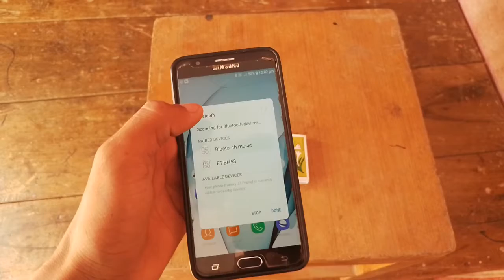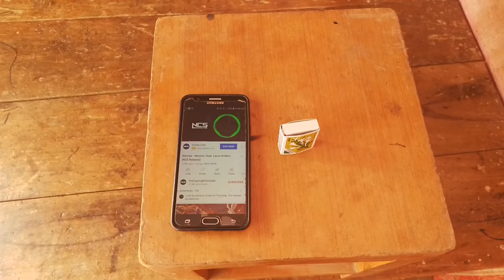How to Make Bluetooth at home | घर पर माचिस से बनाया bluetooth Earphone | bluetooth kasai banaye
welcome
 to RC Hindi experiment for you in this video in how to make bluetooth earphone from machis box at home

how to make bluetooth earphone at home
how to make bluetooth earphone at home in hindi
how to make bluetooth earphones at home very easy in hindi
how to make bluetooth earphones
how to repair bluetooth earphones
machis box ko bluetooth earphone
घर पर ब्लूटूथ इयरफोन कैसे बनाएं